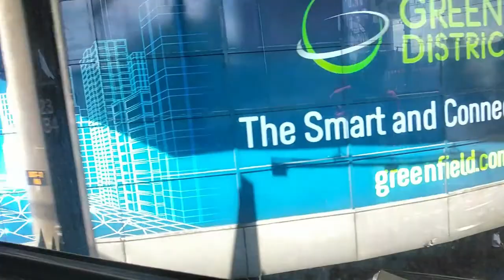Gala|Bulacan to Guadalupe |Gelito Family